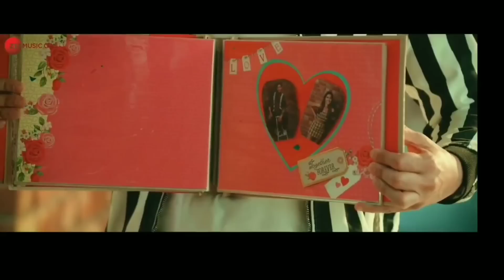Ke Thoda Thoda Pyar Hua Tumse | Romentic Love Story | Hindi Songs | Teri Nazar Ne Ye Kya Kar Diya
Ke Thoda Thoda Pyar Hua Tumse | Sweet Crush Love Story | Hindi Songs | Teri Nazar Ne Ye Kya Kar Diya

Ke Thoda Thoda Pyar Hua Tumse | Sweet Crush Love Story | Hindi Songs | Teri Nazar Ne Ye Kya Kar Kiya

Thoda Thoda Pyaar | Sidharth Malhotra,Neha Sharma|Stebin Ben,Nilesh Ahuja,Kumaar|Zee Music Originals

Thoda Thoda Pyaar Hua Tumse | Teri Nazar Ne Kya Kar diya | Heart Touching Romantic Story | Sad Song 2021

Lyricist - Kumaar
Star cast - Sidharth Malhotra & Neha Sharma

Teri Nazar Ne Ye Kya Kar Diya

Ab Mujhko Mera Ehsaas Nahi
Dil Kehta Hai Bas Mujhe

Meri Aankhon Ki Dua Hai Chehra Tera
Ab Dekhe Bin Tujhe Na Guzara Ho Mera

Yeh Chehra Tera Ab Dekhe Bin
Tujhe Na Guzara Ho Mera

Main Saans Bhi Loon
Tujhe Chahe Bina

Ke Thoda Thoda Pyar Hua Tumse
Ke Thoda Ikraar Hua Tumse

Ke Zyada Bhi Hoga Tumhi Se

ke thoda thoda pyar hua tumse, thoda thoda pyar, teri nazar ne ye kya kar diya, के थोड़ा थोड़ा प्यार हुआ तुमसे, थोड़ा थोड़ा प्यार, तेरी नज़र ने ये क्या कर दिया